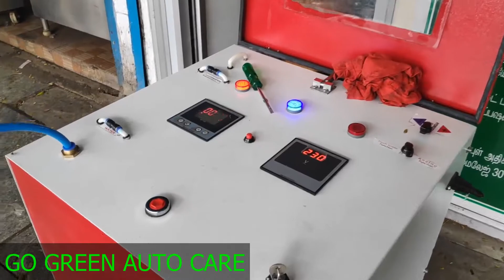Engine carbon cleaning/decarbonisation for Maruti Suzuki Swift